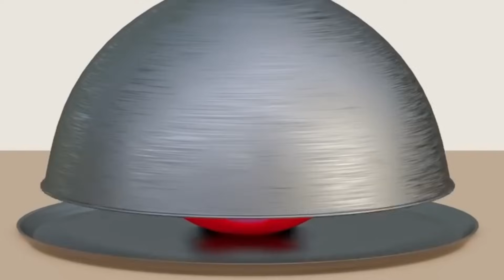ブンブンにじいろカー | 赤ちゃん泣き止む | 定番ソングメドレー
AppleMUSICやSpotifyでトマトちゃんねるで人気な歌も定番の歌も配信中！

赤ちゃんが泣き止むと話題の可愛い３Dトマトちゃん！
泣き止む要素が沢山入っていますので
お子さまから手が離せないときに是非お役立てください。

◆キノコくんトマトちゃんのすぽすぽといぼっくす

◆トマトちゃんねるについて
 「トマトちゃんねる」とは
赤ちゃん学の科学的知見に基づき、生後5ヶ月の幼い赤ちゃんから
理解可能だと証明されている『数』の認知能力をテーマにしています。
数が減る、増える。色が変わるなど赤ちゃんが不思議だと感じたものを
じっと見つめる『注視行動』という機能を
動画に上手く取り込んだ内容となっております。
※『1＋1＝3』、『赤→青』など

ぜひ、私たちのチャンネルの動画を赤ちゃんに見せてどんな
反応をするか試してみてください!
不思議に見入る赤ちゃんを見てきっと知能が向上していく様子を
ご覧になれると思います。
親子で楽しめるチャンネル作り、動画をモットーに
今後も知的好奇心を促進し、健やかに発育できる赤ちゃんの助けになれれば幸いです!